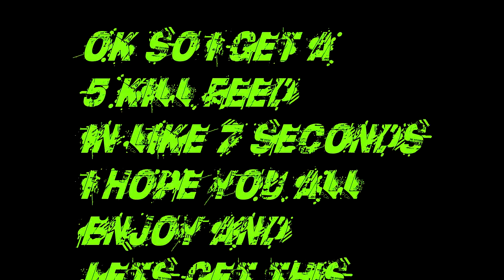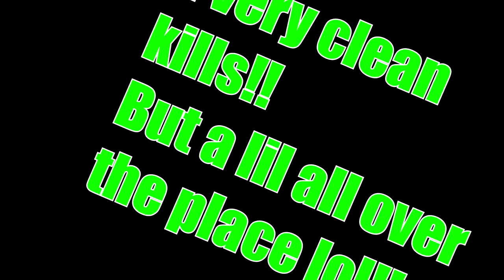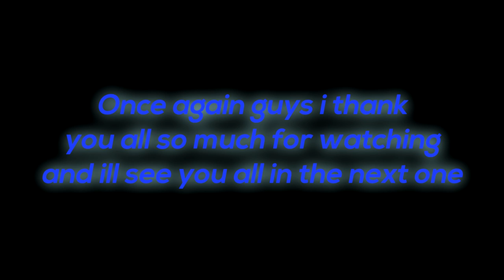HD - Mw3 Sniper Montage 1 - FuzzaPuzza - Episode 1 | Modern Warfare 3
Hey guys this is my best work so far i hope you all enjoy this epic
mw3 pc montage it took about 3 and a half hours to do this its my first time so smash the likey button thingy ma bobber lel or ya lets get 1000 views and 100 likes yes or no its worth a try.